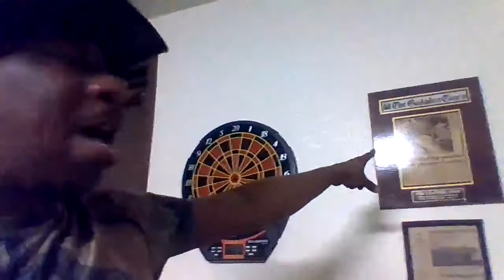Kawboi Returns w/Custom Hey Dude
New Shop. New Location. New Tutorials. Hey what's happening everyone? I'm back and do I have some new projects for all you beginner to advance leather crafters alike. This video I'll be explain how to design & create your very own custom Hey Dudes. These Shoes are very popular and there's no reason you shouldn't be getting in on the profits.

LET'S GO!